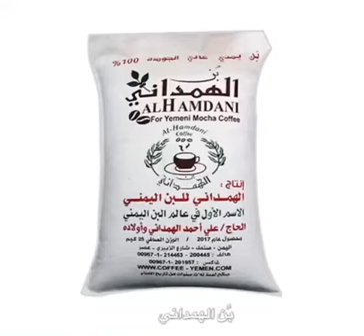شركة الذهب الاخضر للتجارة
شاي الكبوس
قهوة السعيدة
بقوليات السعيدة
زيوت السعيدة
تونة السعيدة
قشطة السعيدة
سكر السعيدة
حليب مركز السعيدة
حليب السعيدة
شطة السعيدة
معجون طماطم السعيدة
جبنة كريم السعيدة
قهوة ريف اليمن
بُن الهمداني
بُن هرري التميز
بُن لقمتي التميز
بن هندي دروازة
بن هرري دروازة
بن لقمتي دروازة
هيل أمريكي دروازة
زعفران دروازة
هيل أمريكي كاردكس

منتجات الكبوس
منتجات السعيدة
منتجات دروازة
منتجات الهمداني
منتجات الذهب
منتجات التميز

السعيدة تجعل يومك سعيد